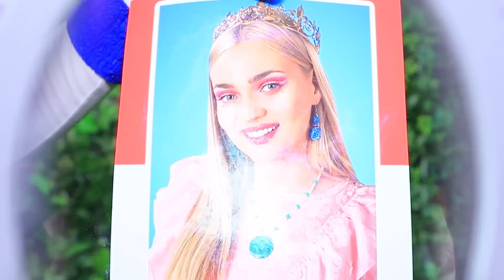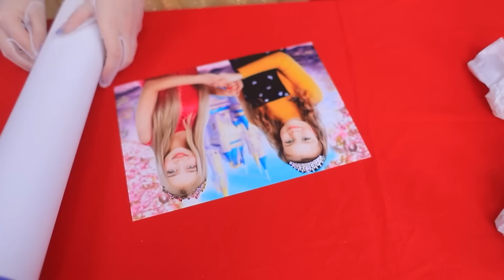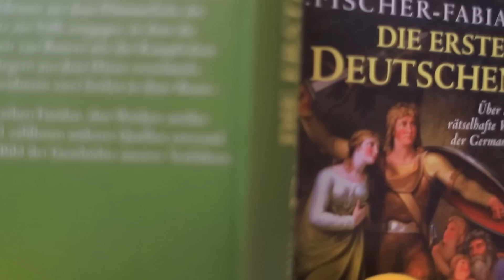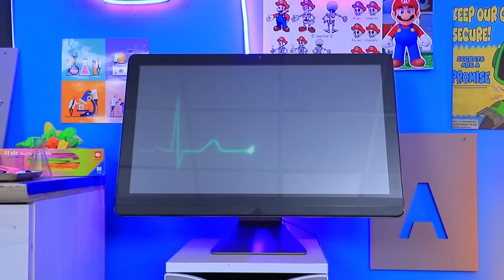如如何成为超级马里奥！现实生活中的电子游戏！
公主有麻烦了！只有马里奥才能救她！我们看看超级马里奥的新冒险吧。